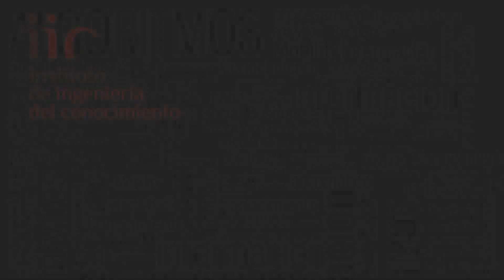Algoritmos y gestión. La Ingeniería Algorítmica en los negocios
6ª Jornada tecnológica del Instituto de Ingeniería del Conocimiento - IIC el 23 de octubre de 2012 en el salón de actos de la Escuela Politécnica Superior de la Universidad Autónoma de Madrid - UAM.